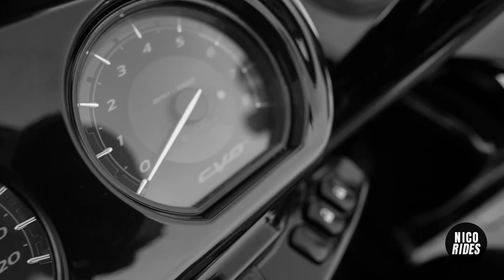CVO Roadglide 2022 Oil Change almost $400.00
I recently went to go get the 500mile oil change on the CVO Harley Davison and it came out to $360. I have never owned a CVO so I'm not sure if this is a normal price for an oil change the Service rep let me know that was normal. The bike felt it had lost some of its power over the last few trips, I had them clean out the air cleaner and it felt like the power was restored. Excited for an upcoming bike rally known as the Golden Aspen motorcycle Rally in Ruidoso New Mexico.